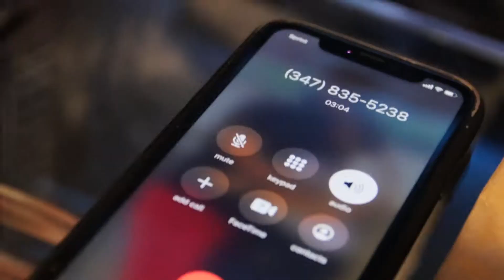MY SIGNIFICANT OTHER | VLOG 025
I talk about MY SIGNIFICANT OTHER, I express my sentiment on what I wanted of a wife and how my wife fulfills it completely. I am a happy husband.

Vlog 025 - WEDNESDAY - 11/06/2019

* FILMING GEAR
Main Camera
Main Lens
Point and Shoot Camera
Go Pro